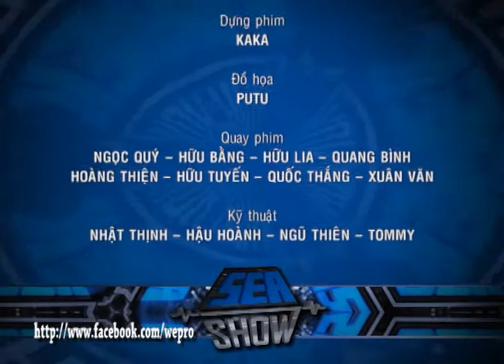[Seashow 2]Behind the Scenes